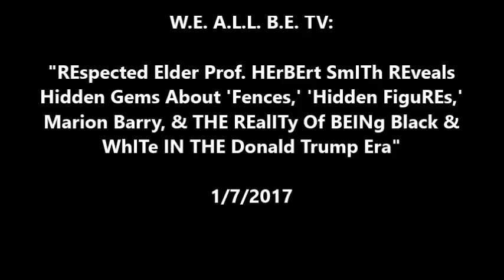Prof. HErBErt SmITh Talks 'Fences,' 'Hidden FiguREs' & BEINg Black & WhITe IN THE Donald Trump Era